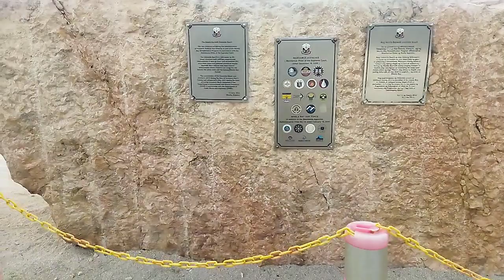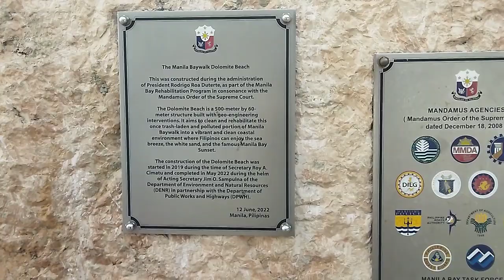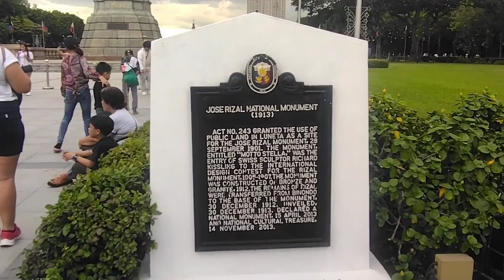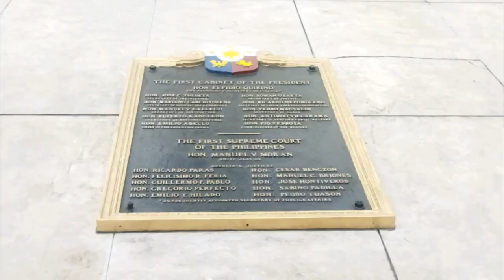REALIDAD NG BUHAY